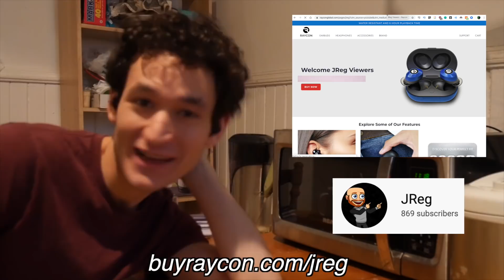Why I Love Politics